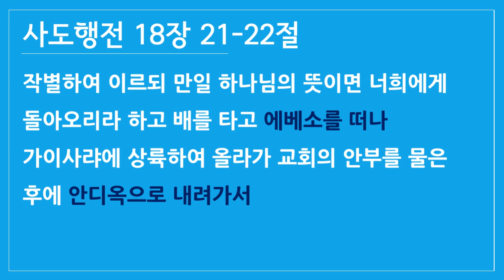성경가이드(사도행전 18) - 성공적인 설교를 하는 방법 - 죽알성교회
* 오늘 다루는 내용은 사도행전 17-18장에 나오는 2차 전도여행입니다.